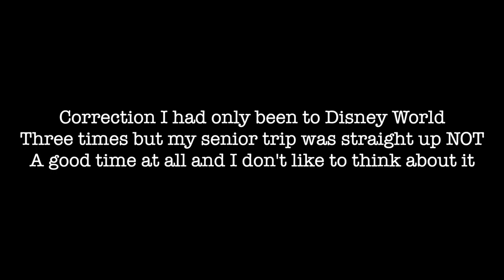The types of people that you come across in the Disney College Program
I hope you all enjoyed this video! ( so much was cut do to my excessive rambling LOL)